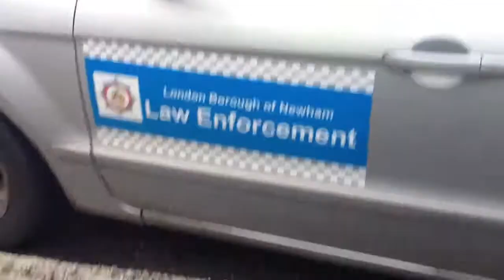Newham Law Enforcement (Illegally Stopping on Pedestrian Crossing)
***This clip shows Newham Law Enforcement committing a road traffic offence within the vicinity of Maryland Station, Stratford, London on 10/02/2014***

Newham Law Enforcement is a body of council officers that wear uniforms that are nearly identical to the police and patrol Newham with no powers of arrest.

This clip shows them parking on a 'pedestrian crossing', which is an endorsable offence under the Zebra, Pelican and Puffin Crossings Regulations and General Directions 1997. It is a matter that is dealt with under criminal law and this is different from a 'parking ticket', which is a civil penalty.

My attention was initially drawn to them when I heard what turned out to be a bus beeping its horn at a vehicle, when I was nearby. The bus had difficulty turning round the roundabout, as it was obstructed by the council vehicle. This happened at around, or just before, 10.50am on Monday 10th February 2014.

(In the video I said that it was Monday the 9th February, when in fact it was Monday the 10th. Nonetheless, I am posting the video shortly after the incident on Monday the 10th February, which reinforces that it happened on the day of posting).

I was shocked that they were causing an obstruction and endangering pedestrians. It is a busy, dual lane crossing that links Forest Lane, Leytonstone Road at Maryland Point, metres away from Maryland Station. I witnessed the obstruction and then made my way to the location.

The Newham Law Enforcement vehicle was still parked on the zig zags when I arrived and an Officer was finishing talking to two people. I politely challenged the driver and he could not really account for why he was parking there. He eventually drove off, which in my mind indicates guilty knowledge and shows that he knew that he should not be parking there. He had been stopped there for ***several minutes*** before I filmed.

I politely challenged his colleague, who was out of the vehicle, and he could not, in my view, give a satisfactory account of why the vehicle was parked there. He had an opportunity to provide a context, but he didn't. If he had given a reason that was 'morally acceptable' by my own subjective standards (despite the fact that an offence had been committed), then I wouldn't have posted the video.

I have never posted a video like this before and I often have critical views when I see people who can act in a belligerent manner and then post clips of their interactions with 'officials' online. I hope that my interaction does not come across like that. I did my best to challenge them in a constructive manner and to give them an opportunity to respond. I filmed them because I felt that it was in the public interest to do so and I have posted it online for the same reason.

I only challenged them because I feel, morally, that there is only a limited scope for council officers to break road traffic laws; and, legally, even less so.

They were endangering pedestrians and obstructing the highway for several minutes. The vehicle could have parked up just a few metres up the road and the driver could have returned to the scene to support his colleague.

What is of particular concern is that they can look like police (especially when wearing their chequered hats) and many passers-by would attribute any unprofessional behaviour that they display to the Metropolitan Police. This is not fair to the public nor the Met. The Met have never faced such a crisis of confidence and it is unhelpful to have council officers patrolling the streets whereby their behaviour gets attributed to the police. Newham Police do a terrific job in difficult and challenging circumstances. The public should be able to easily differentiate between a police officer and a council 'warden'. In fact, I am sure that my mum or dad would assume that they are 'police' and that is the litmus test in my mind.

As you can see from the following pictures, Newham Law Enforcement look very similar to the police:

At least the council enforcement officers in neighbouring Tower Hamlets ('THEOs') wear a uniform where everyone can easily identify them as council wardens.